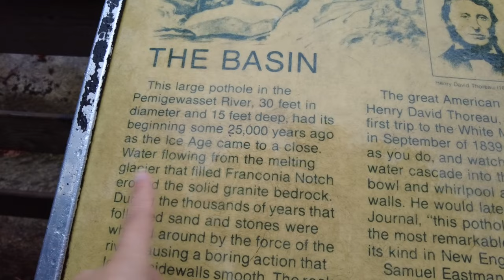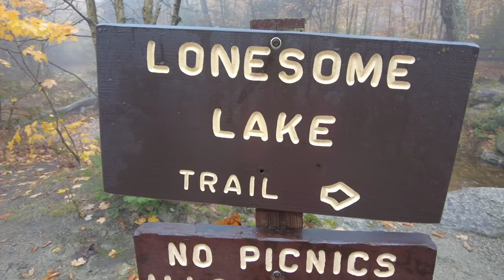Making Memories in New Hampshire! Family VLOG (DAY 2) The Basin, Kancamagus & Lonesome Lake Trail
Hello! Tashi Delek! Sawadee ka! 🥰🙏

Welcome to Day 2 of our family New Hampshire weekend getaway trip! Today we took the family out to hike the Basin Cascades Trailhead & (attempted) the Lonesome Lake trail. We also got to experience some beautiful fall colors along the famous Kancamagus highway! The weather had been a little miserable but we still had a lot of fun :) We hope you enjoy the day with us!

⏱ VIDEO CONTENT ⏱
00:00​ Intro
02:42 Cooking Breakfast at the Cabin
04:10 Breakfast time!
05:10 Setting off for the day
06:25 The Basins Cascades Trailhead
09:41 Lonesome Lake Trail
12:23 Picnic Lunch!
13:44 Kancamangus Highway (Fall Foliage)
14:40 Rocky Gorge (Waterfalls)

Places we visited in this video:
- The Basin Cascade Trails
- Lonesome Lake Trail
- Kancamagus Scenic Highway
- Rocky Gorge
🤍 ABOUT US 🤍
Hi! I'm Taya from Thailand currently living in Boston with my Tibetan husband, Tsering. We both enjoy sharing our life and documenting the memories on Youtube! Our two backgrounds (Thai & Tibetan) opened up many opportunities for us to explore and learn about each others' cultural and traditional differences via our videos. We hope you'll join us on this journey as we continue to discover life experiences through each other. We look forward to hearing from you all!

MY LIFE IN KOREA (1 Year living in Korea)